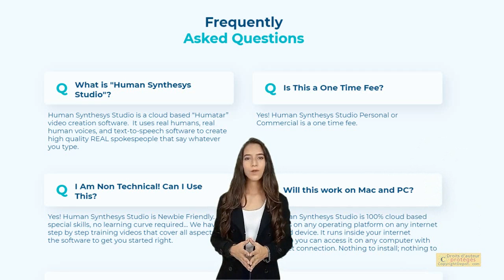question Humatars, Attention, ayez de vrais porte parole humains dans vos vidéos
Humatars,  Attention, ayez de vrais porte-parole humains dans vos vidéos qui disent exactement ce que vous voulez en quelques minutes, de vrais humains, de vraies voix, avec une nouvelle technologie, qui donne des résultats époustouflants.
Attention: ayez de vrais porte-parole humains dans vos vidéos qui disent exactement ce que vous voulez en quelques minutes!
VRAIS humains, VRAIES voix, avec une nouvelle technologie qui donne des résultats époustouflants.
• Choisissez votre voix humaine.
• Tapez ce que vous voulez qu'ils disent.
• Ce que vous êtes sur le point de voir est incroyable…c’est la première technologie du genre.
• DE VRAIS acteurs professionnels dans vos vidéos avec une synthèse vocale de la voix humaine, plus la synthèse vocale Google entièrement intégrée (40 langues + 74 voix).
• Technologie révolutionnaire de synchronisation labiale avec de superbes mouvements du visage réalistes.
• Basé sur le cloud (aucune installation requise).
• Extrêmement facile à utiliser (pas de courbe d'apprentissage).
• Arrière-plan et banque audio inclus.
• Interface d'édition simple.
• Accédez à l’énorme marché des porte-parole.
• Licence commerciale disponible
Vous pouvez faire travailler votre premier «Humatar» pour votre entreprise, ou pour les affaires de votre client en quelques minutes à peine!

L'embauche d'un porte-parole pour vos vidéos peut coûter des centaines, et même des milliers de dollars en fonction de l'acteur que vous embauchez, de la durée de la vidéo et des effets supplémentaires ...

Si vous avez besoin d'un porte-parole professionnel pour vos propres vidéos, ou si vous souhaitez profiter du secteur des services de porte-parole, Human Synthesys Studio vous fera gagner du temps, de l'argent et même ouvrira des opportunités lucratives pour profiter du secteur des services de porte-parole ...

Présentation du tout premier VRAI moteur de porte-parole humain, où vous pouvez combiner de vrais humains avec la synthèse vocale, et leur faire dire exactement ce que vous voulez avec une qualité de vie INÉGALÉE ...

• Boostez les conversions avec de vrais humains.
• Plus besoin d'être à la caméra.
• Pas besoin d'enregistrer votre voix.
• Pas de courbe d'apprentissage, si facile à utiliser.
• Production vidéo fluide et basée sur le cloud.
• Montage illimité d'éléments vidéo.
• Réutiliser des vidéos d'une langue à plusieurs.
• Conception et gestion de modèles.
• Débloquez d'énormes opportunités commerciales.

Cela n'a jamais été possible JUSQU'À MAINTENANT!

Avant Human Studio Synthesys
Pas de vidéo «avec une réel tête parlante» :
Produire un enregistrement de qualité d'une vidéo «avec une réel tête parlante» est vraiment difficile et prend du temps. C'est pourquoi la plupart des entreprises choisissent de ne pas le faire.
Processus de voix off lent:
Vous devez trouver un artiste vocal externe pour coordonner la partie audio d'un projet.
Difficile de faire des corrections et des rééditions:
La réédition de la vidéo et du script nécessite une nouvelle prise de vue de la voix off.
Difficile de faire des vidéos multilingues:
Tous les problèmes ci-dessus se multiplient si vous souhaitez créer plusieurs versions de la vidéo dans différentes langues.

Avec Human Studio Synthesys
Vidéo «avec une réel tête parlante»:
La plate- forme Human Studio Synthesys comprend plus de 20 avatars de haute qualité qui peuvent être utilisés pour produire des vidéos de porte-parole. Ils peuvent être utilisés comme avatars de profil complet ou avatars circulaires. Processus de voix off rapide:
La plate- forme Human Studio Synthesys est pré- emballée avec la plus haute qualité et variété de voix synthétiques. Tapez simplement votre texte et écoutez le résultat en temps réel.
Corrections et rééditions rapides:
Avec Human Synthesys Studio, chaque entreprise peut créer plusieurs prises et scripts, voir comment ils fonctionnent et les ajuster, le tout en quelques minutes.
Des vidéos multilingues simples à réaliser:

Il n'a jamais été aussi facile de créer des vidéos de porte-parole humains qui disent exactement ce que vous voulez en quelques minutes.

🙈 MAIS QUI C'EST CELUI LA?